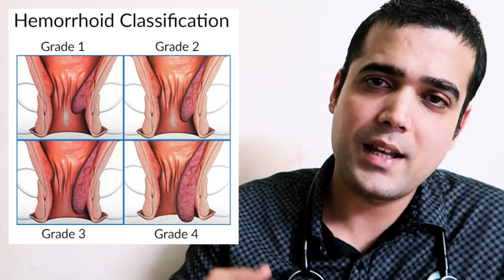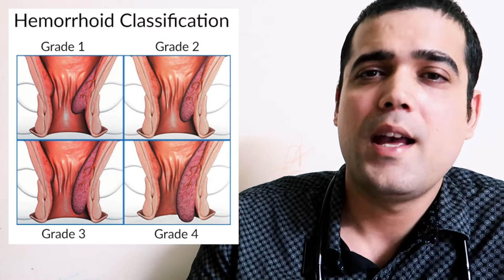Piles/Hemorrhoids | 5 Best Homeopathic Medicines in 2020 (बवासीर)(HINDI)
Watch this video to know homeopathic medicine for piles and piles treatment in homeopathy and बवासीर का होम्योपैथिक इलाज. I have explained the symptoms, causes and effective piles homeopathic treatment.
Homeopathic Medicines mentioned in the video

1. Aloe Socotrina 30

2. Aesculus 30

3. Sulphur 30

4. Hamamelis 30

5. Nux Vomica 30

6. Sepia 30

Take these medicines for treatment of piles at home (HINDI).

एक समय में एक दवा लें, अगर एक दवा काम नहीं करती है, तो दूसरी कोशिश करें लेकिन 10-15 दिनों के लिए केवल एक दवा।

Take one medicine at one time, if one medicine does not work, try another but only one medicine for 10-15 days.

To start Homeopathic Treatment, you should know How Homeopathy Works? Watch this video to know all about How Homeopathic Treatment Works?
होम्योपैथिक उपचार शुरू करने के लिए, आपको पता होना चाहिए कि होम्योपैथी कैसे काम करती है? होम्योपैथिक उपचार कैसे काम करता है, यह जानने के लिए यह वीडियो देखें।